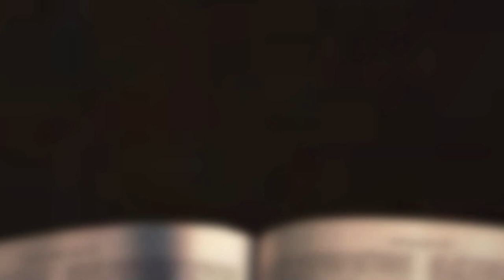[채플] 태산 감사 | 장로회신학대학교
태산 감사
본문 : 이사야 41장 8~16절
심상철 목사
장로회신학대학교

2022년 11월 08일 채플설교